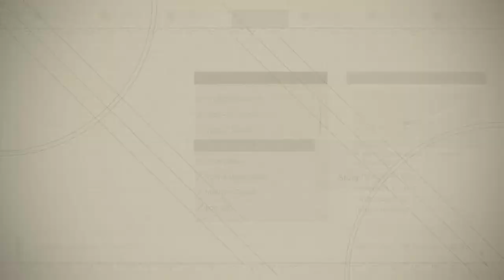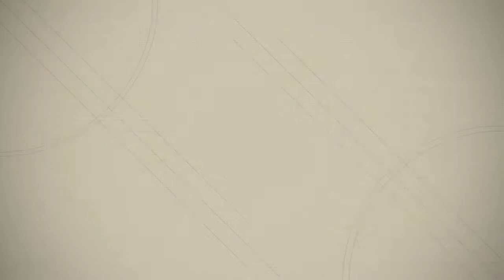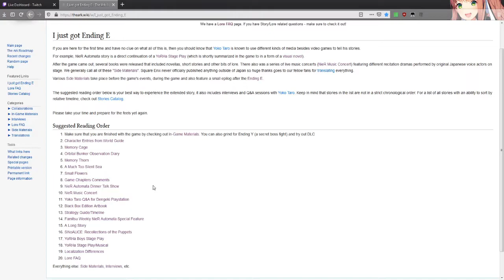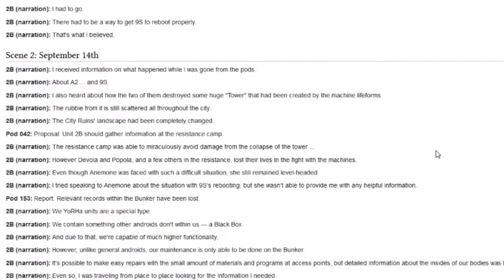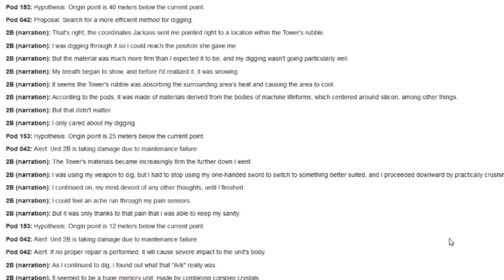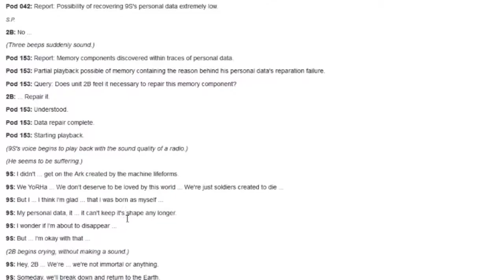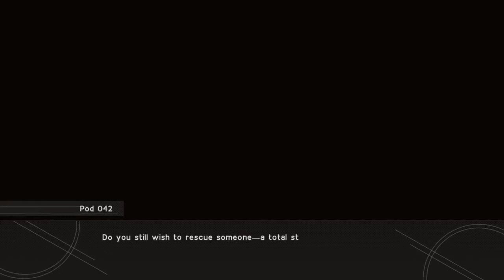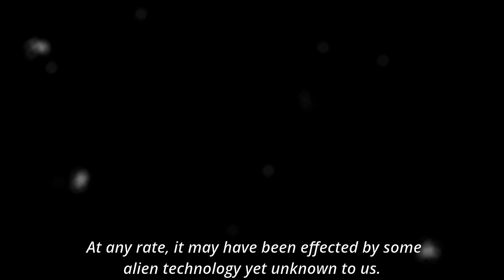Story Time - NieR: Automata - Episode 47 Finale (Post-game) [Let's Play]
Sitting down and reading some lore before finishing the playthrough!

About this game:
NieR: Automata is a stylish action RPG game directed by Yoko Taro set in the same universe as his previous works (the Drakengard series and the original NieR), but takes place in the distant post-apocalyptic future and is very loosely connected to the other games. It tells the story of YoRHa androids 2B, 9S, and A2 and their involvement in the on-going proxy war on Earth between the last remnants of humanity on the moon and the hostile machine lifeforms created by otherworldly invaders.Their fate is interwoven with the ancient truth behind this desperate never-ending battle. Glory to Mankind.